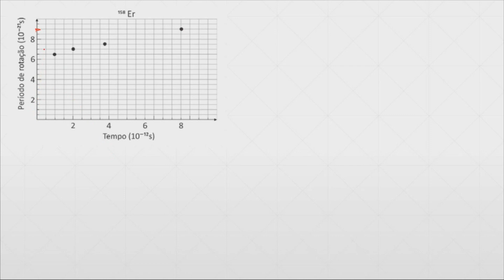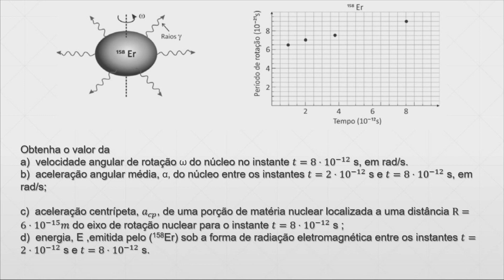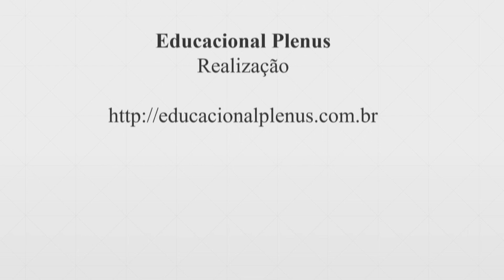FUVEST 2018 - 2ª Fase - F01 (3º Dia)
Núcleos atômicos podem girar rapidamente e emitir raios γ.
Nesse processo, o núcleo perde energia, passando ucessivamente
por estados de energia cada vez mais baixos, até chegar ao estado fundamental, que é o estado de menor energia desse
sistema. Nos laboratórios onde esses núcleos são estudados, detectores registram dados dos pulsos da radiação γ emitida,
obtendo informações sobre o período de rotação nuclear.